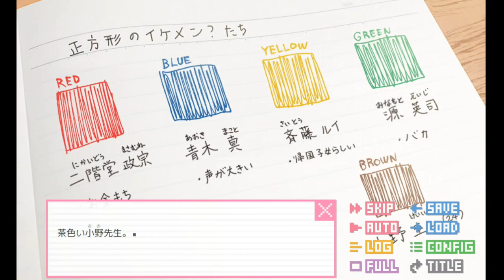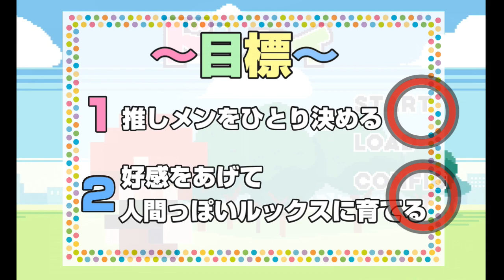好感度をあげるとドット絵がイケメンになる乙女ゲーム【ドトコイ】#2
フリー乙女ゲーム『ドトコイ』を実況プレイ。
If you are studying or interested into Japanese, I hope my playthrough movie will help you! :)

青木君ごめんね！ボロ雑巾だなんて思ってないよ！

🔑『ドトコイ』ゲーム紹介文🔑
主人公からは四角（■）の姿にしか見えないイケメンの好感度を上げて、
解像度も上げていくという恋愛アドベンチャーゲームです。
好感度が最大になるとちゃんとした立ち絵になります。
新感覚の乙女ゲーム実況プレイ、お楽しみください～🥰